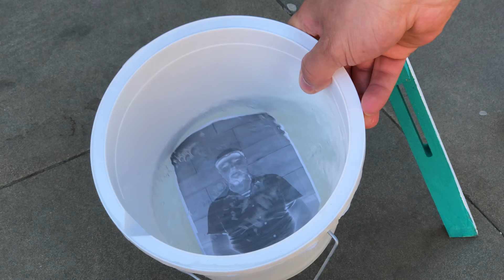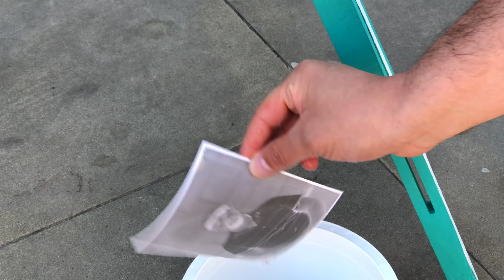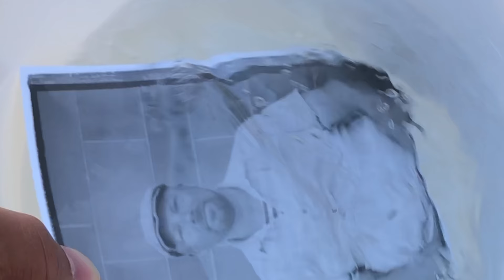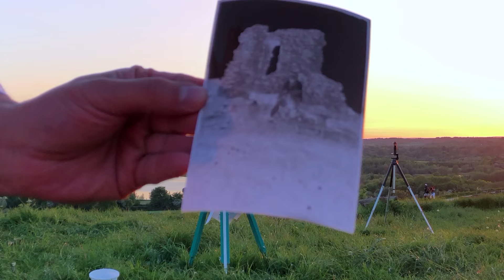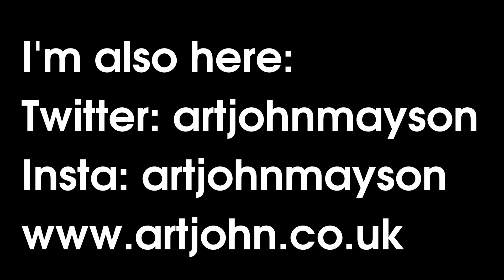ME AND MY CORGI EXHIBITED AT THE TATE MODERN (Part 1)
ME AND MY CORGI EXHIBITED AT THE TATE MODERN (Part 1) is a video about how I got to meet the brilliant photographer Farhad Berahman who took a photo of me and my dog using a traditional Afghan camera box for an exhibition at the Tate Modern in London. Part 2 follows my journey to London to see the photo for the first time.